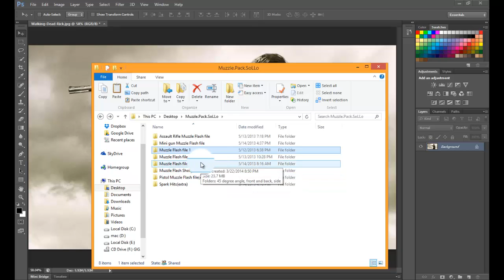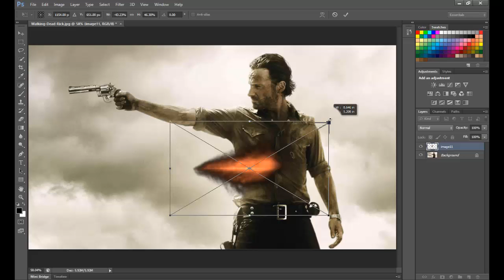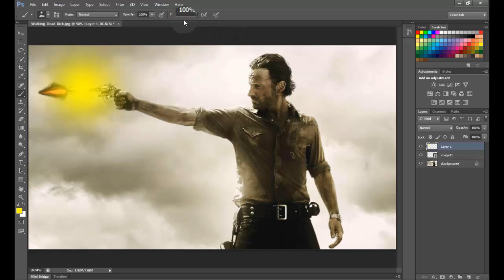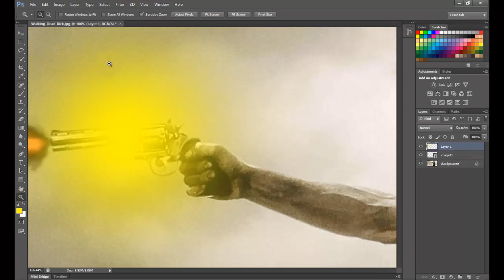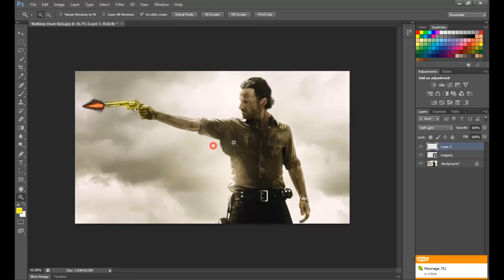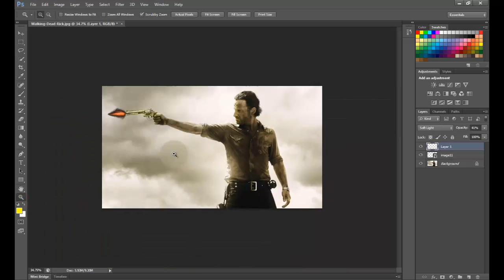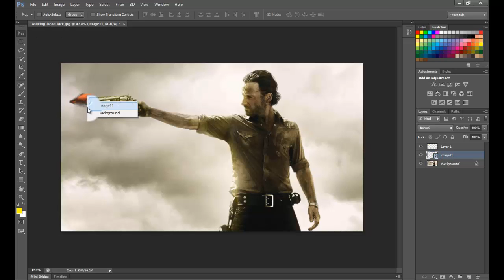FREE Muzzle Flashes Pack OUT NOW! | Ps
Need Help , or you just want to chat ? Here I am :
Skype : bobyca221